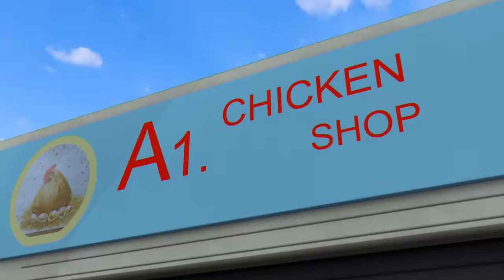Shiva - Full Episode 154 - Shiva ka Vadha